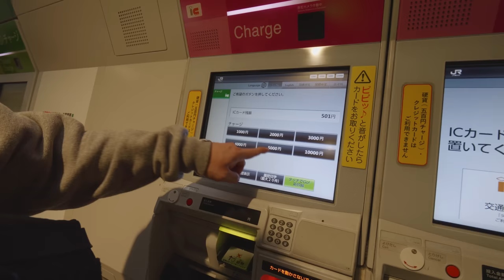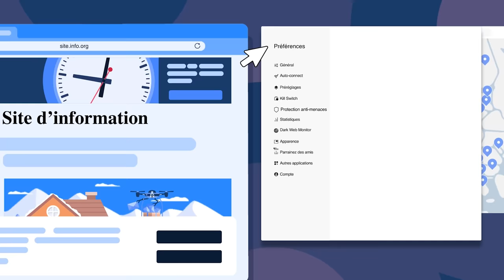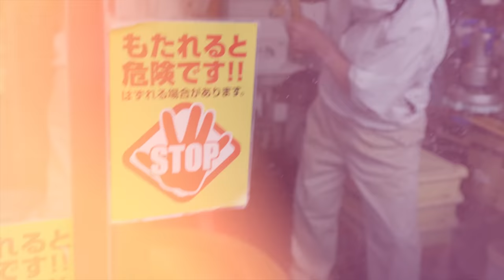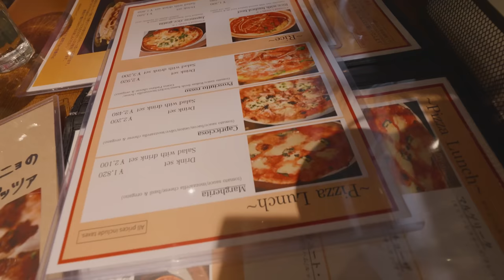Je suis parti au Japon juste pour ça.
► La chaîne de Louis : @Louis-San